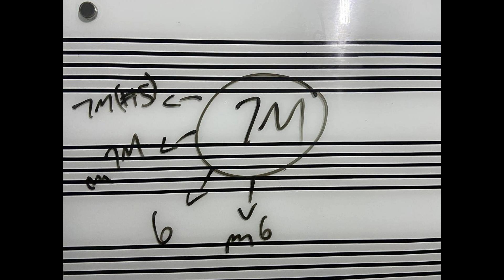Aula de Cavaco - Acordes Tétrades no Cavaquinho